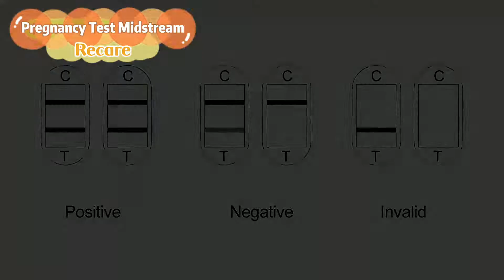Recare hcg pregnancy test pen is popular in Europe, Asia, South America. Easy to use, high accuracy.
China Tianjin Recare Co., Ltd is professional rapid test kit manufacturer.
Our mission is supplying the best rapid test kit to the humans in all over the world, and supply the best service to our buyer (our partner).